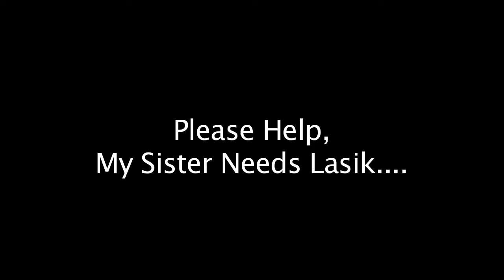Private Eyes Need Lasik Too Hoopes Lasik Winner 2011 - HD Video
This is the film (film noir) that we won the Hoopes Vision Contest with.